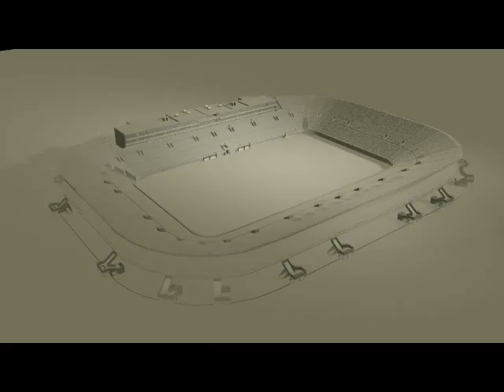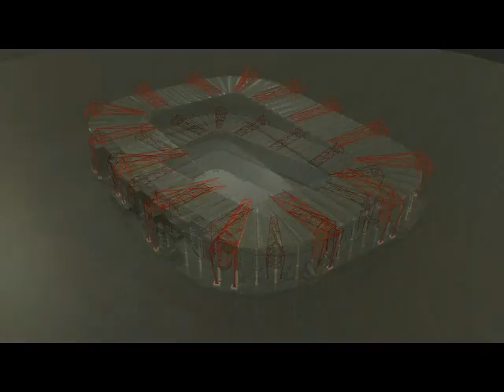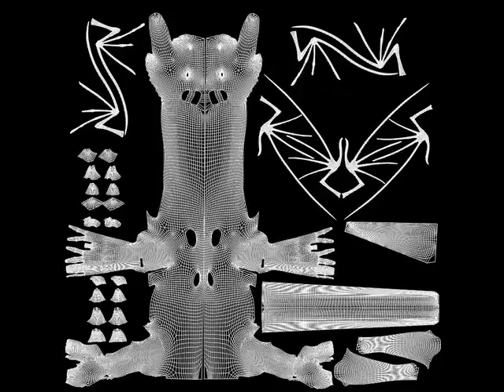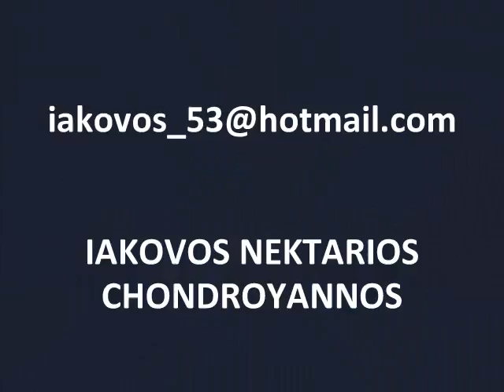NEKTARIOS ARTWORK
artwork done in 3d, photoshop and by hand